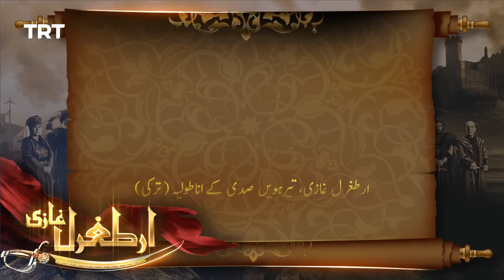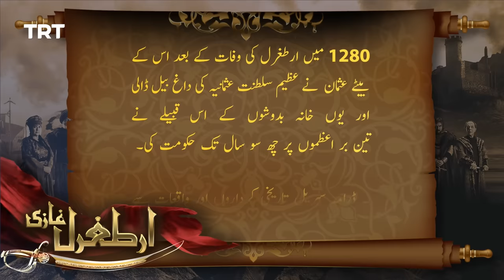Ertugrul Ghazi Urdu | Episode 42 | Season 2